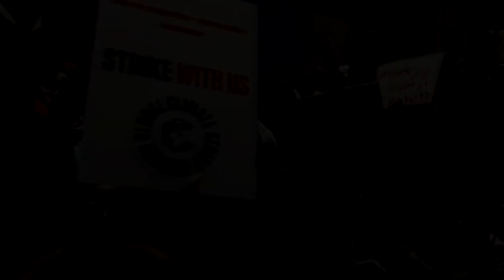Greta - How Dare You